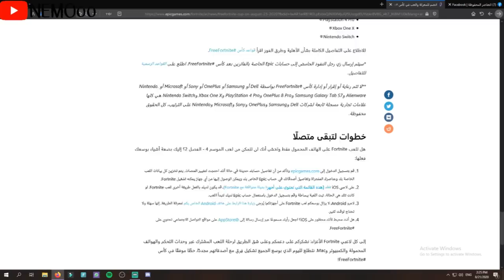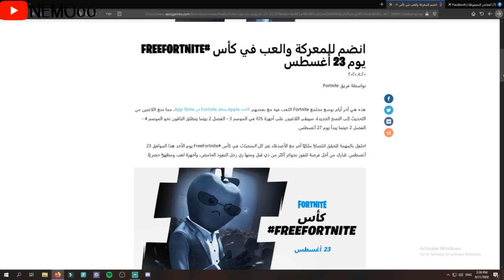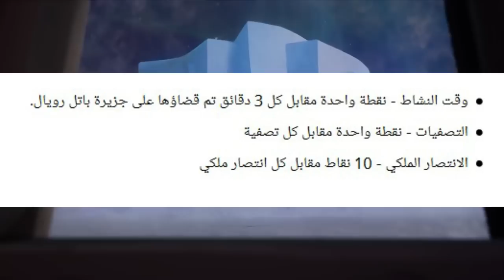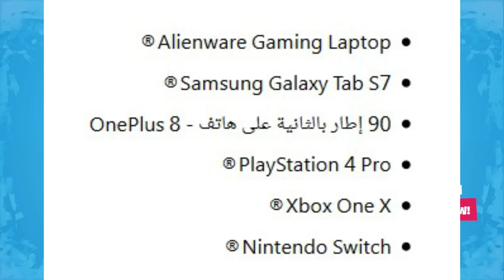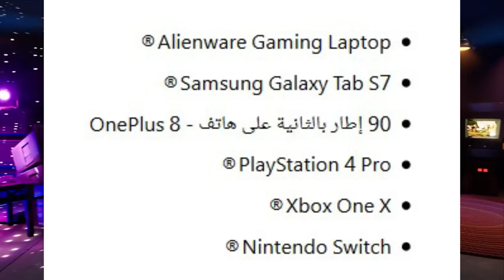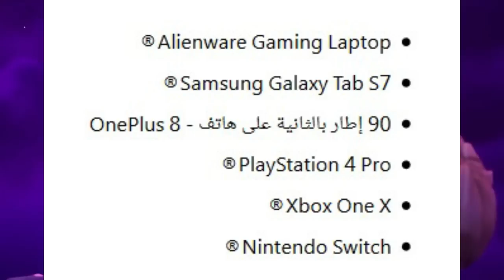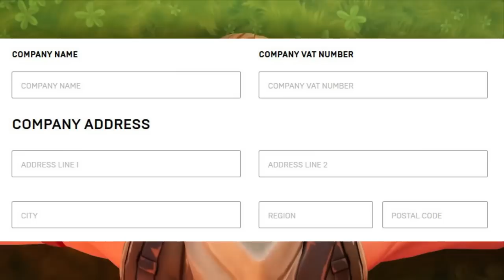فورت نايت | جوائز و سكن في بطولة التفاحة الجديدة | مواعيد بطولة الجديدة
علامات لا تهمك:
فورت نايت بطولة التفاحة الجديدة

فورت نايت بطولة

فورت نايت بطولة الجديدة
فورت نايت اوقات بطولة الجديدة

فورت نايت مواعيد بطولة التفاحة الجديدة

طريقة مشاركة ببطولة فورت نايت الجديدة

فورت نايت شرح  بطولة الجديدة

تحديات_فيبوكسفورت نايت فيبوكس مجاني موقع فورت نايت للفيبوكس المجاني free v-bucks fortnite ما هو موقع تحديات الفيبوكس فورت نايت كيف تحصل فيبوكس مجاني من الشركة مسابقة شركة ابيك جيمز الجديدةفورت نايت تحديات تعطيك فيبوكس مجانيموقع فورت نايت الجديدفورت نايت تحديات الفيبوكستحديات فيبوكس الجديدة فورت نايت تحديات v-bucks الجديدة موقع الفيبوكس الجديد من شركة ابيك جيمزفورت نايت شرح تحديات سيزون 3 شابتر 2فورت نايت حل تحديات سيزون 3 شابتر 2 فورت نايت شرح تحديات بسهولة سيزون 3 شابتر 2فورت نايت بالعربي اجمع يراعات في منطقة الغابة (تحديات الاسبوع العاشر )فورت نايت اخر الاخبار فورت نايت تلفيل بسهولة سيزون 3 شابتر 2فورت نايت تسريبات سيزون 4 شابتر 2 فورت نايت سيزون 14 فورت نايت اخر الاخبار فورتنايت الفصل الثاني السيزون الثاني تحديات الأسبوع حدث تسريبات الستايلات المجانية الجديدة السيزون الثاني الجديد العرض الرسمي التشويقي الباتل باس شرح كامل تحديات الأسبوع أماكن قطع الاكس بي في السيزون الثاني باس الذهبية موعد انتهاء الموسم الثاني جميع تغيرات وتسريبات التحديث الجديد موعد الحدث و رجوع الخريطة شرح تحديات الاوفر تايم للجميع حزمة مارشميلو تسريبات السيزون 13 موعد الحدث و التحديث الجديد أخبار التحديث الجديد السيزون 12 هدايا مجانا للجميع شرح تحديات اقتحام الوكالة العرض الرسمي تسريب الحدث جميع الدول العربية تسريبات و توقعات السيزون 13 سكن أكوامان تحديات الأسبوع العرض الرسمي الباتل باس سكنات السيزون 13 سكن أكوامان تغيرات مكان الأقزام و الدوامات الموسم الثالثفورت نايت [ تحديات الأسبوع السابع ] ابحث في الصناديق عند المجمع التجاريفورتنايت , تحديات سيزون 2 شابتر 2 , فورت نايت بالعربي , فورتنايت بالعربي , باتل رويال ,فورتنايت , تحديات سيزون 2 شابتر 2 , فورت نايت بالعربي , فورتنايت بالعربي , باتل رويال , fortnite للجوال,fortnite لاعبين,fortnite لابتوب,جلد fortnite,fortnite كيف,fortnite كرييتف,fortnite كيف تسوي كود أيتم شوب,fortnite كيف تحمل على الجوال,